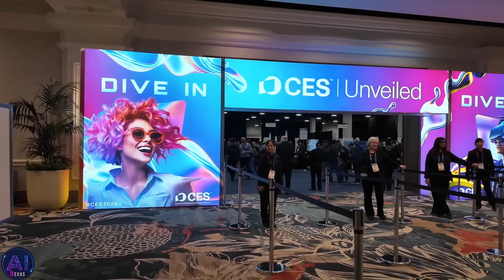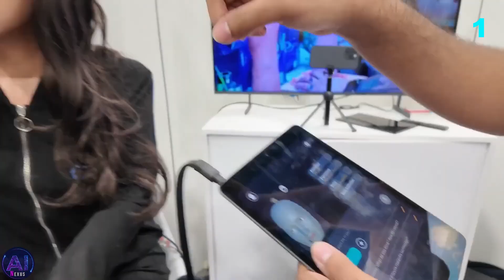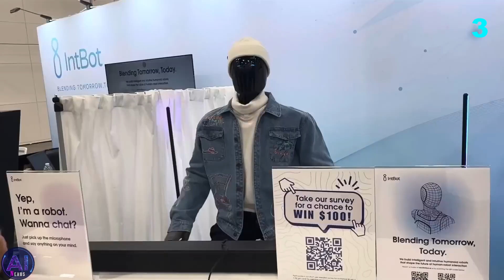Humanoid Robots seen at CES 2025 - Never been more REAL!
🚨 JUST IN! The future has arrived, and it’s more exciting (and a little unnerving) than ever! Humanoid robots are stealing the spotlight at CES 2025, and the world is watching in awe. 🤖✨ These groundbreaking machines, powered by cutting-edge artificial intelligence, are pushing boundaries like never before. Curious to see what all the buzz is about? From jaw-dropping robot interactions to mind-blowing AI capabilities, this is the biggest tech revolution of the decade! 🌐💡 Are we witnessing the dawn of a new era in robotics? Don’t blink—you don’t want to miss this! 👀🔥